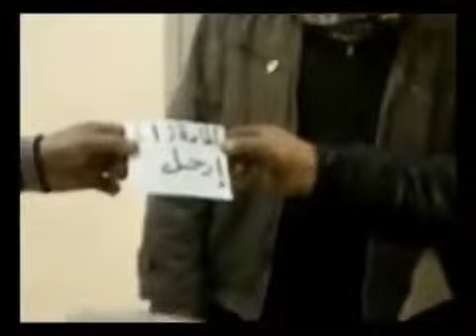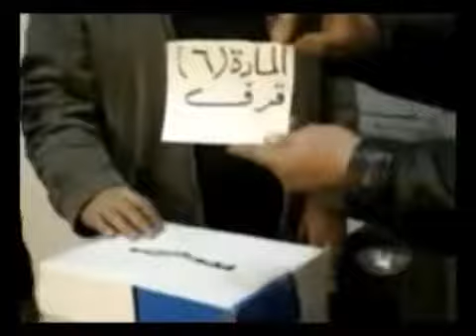25 2 Taftanaz Idlib أوغاريت تفتناز ادلب , الاستفتاء على الدستور